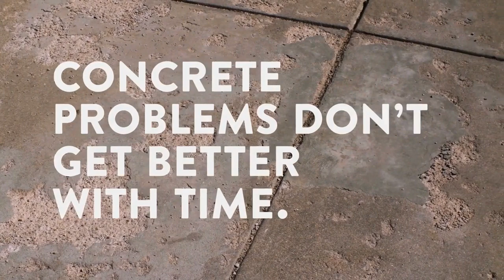11-26-2022 Weather Briefing Video